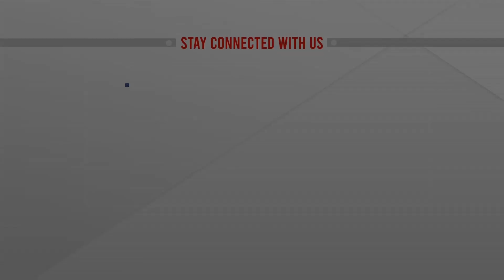সাথে সাথে বেড়েছে পরিবহন ভাড়া | LIVE | ATN News